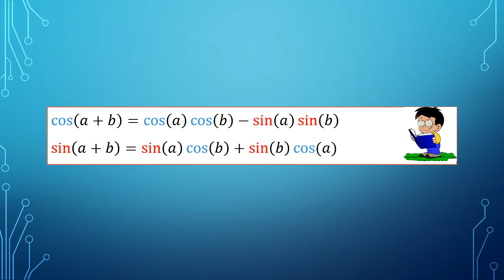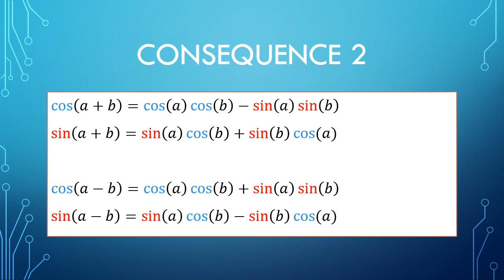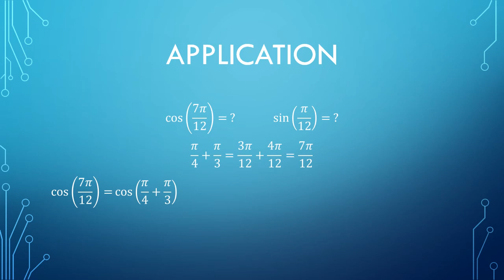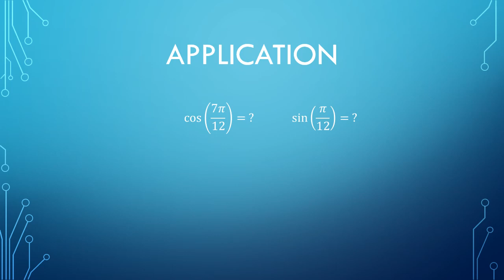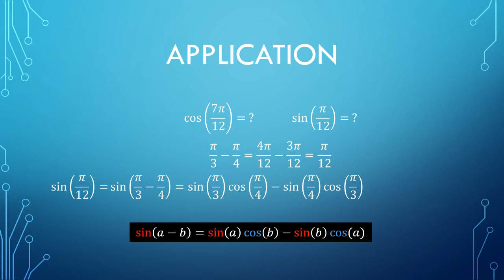identité trigo 2 somme et différence d'angles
Vidéo de présentation sur les identités trigo fondamentales cos(a+b) et sin(a+b).